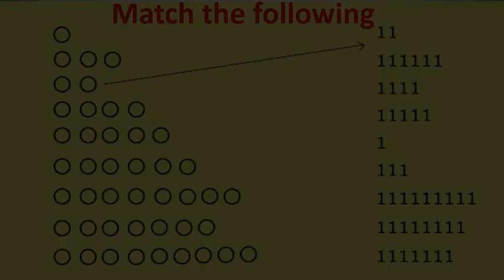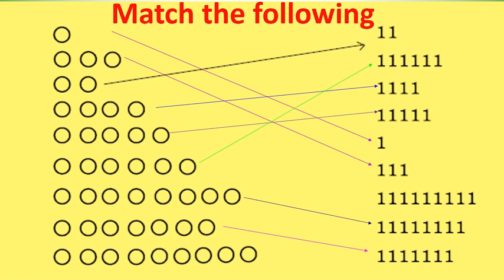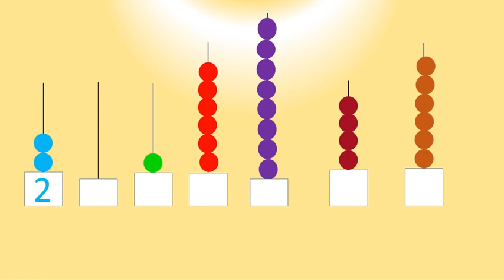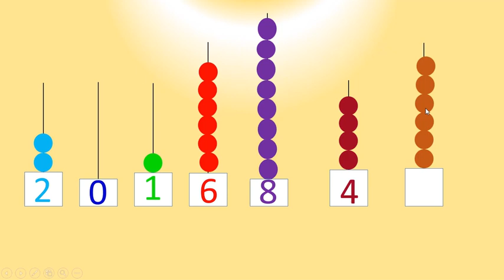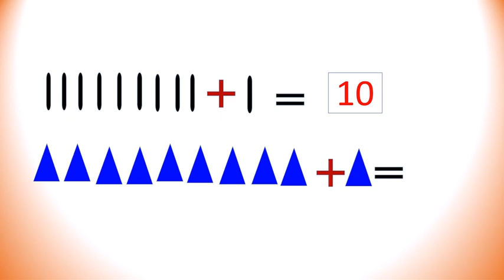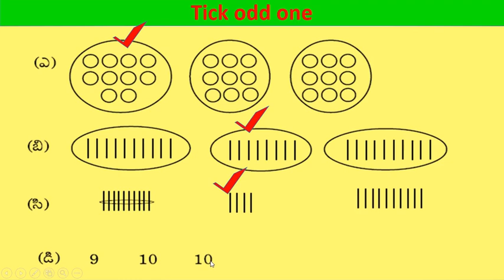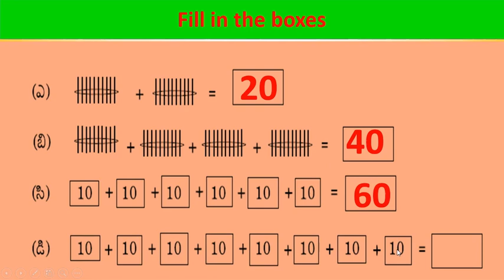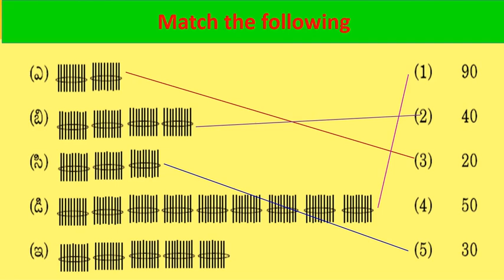Maths Work Sheet 1 1